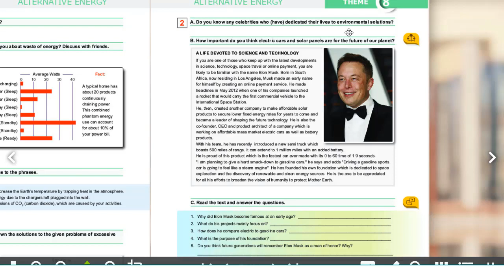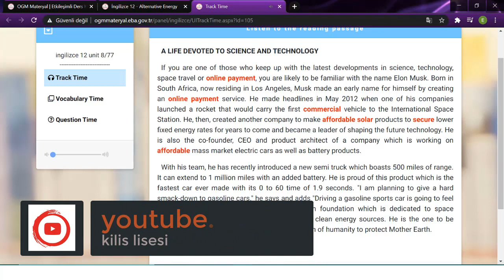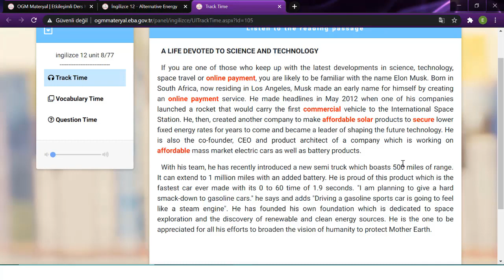12.Sınıf İngilizce 8.Ünite Alternative Energy-2 (Eda ULAŞLI)